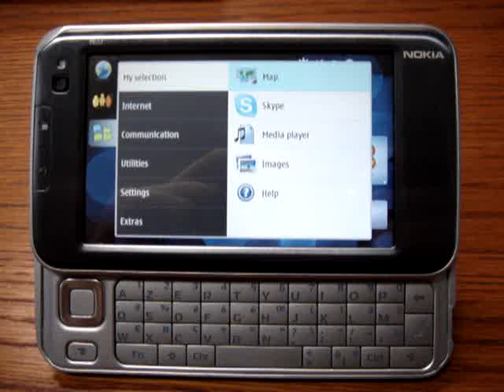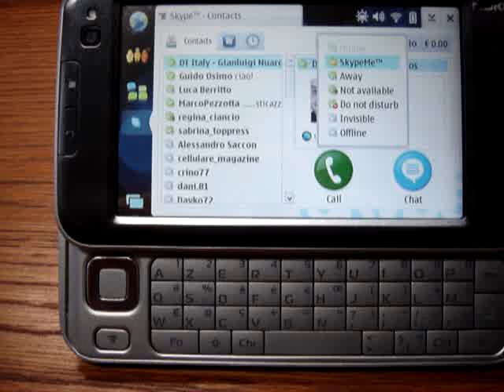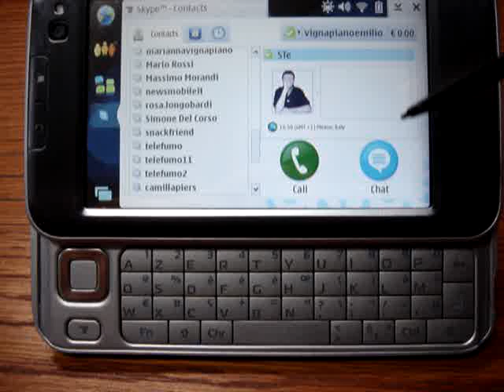CellulareMagazine.it Skype on Nokia Tablet N810 Ita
Skype arriva anche sul Nokia N810